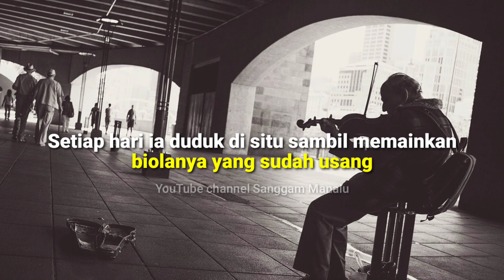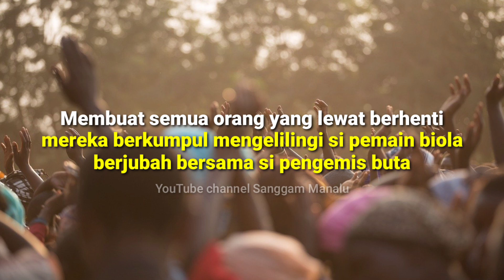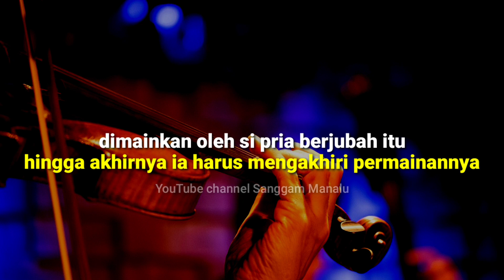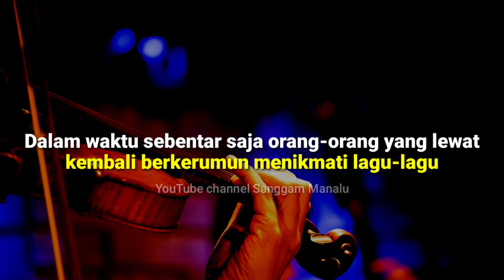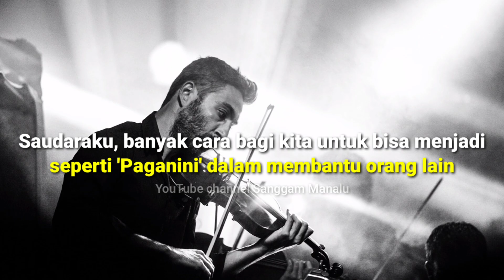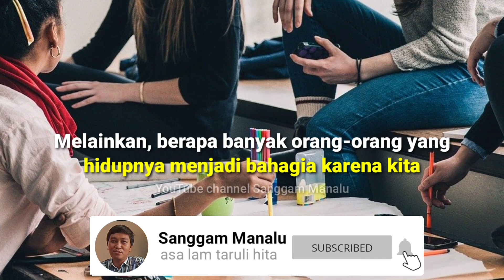Kisah Inspirasi Niccolo Paganini - Hidup Bermanfaat Bagi Orang Lain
Kisah Inspirasi Niccolo Paganini sang maestro biola saat menolong seorang pengemis buta melalui permainan biolanya. Dia hidup bermanfaat bagi orang lain.

Support pekerjaan kami dalam membangun channel ini untuk menyebarkan motivasi dan inspirasi